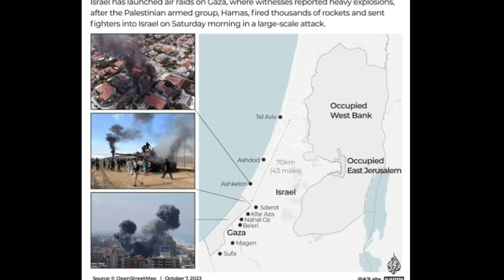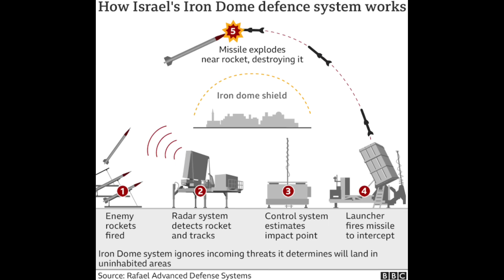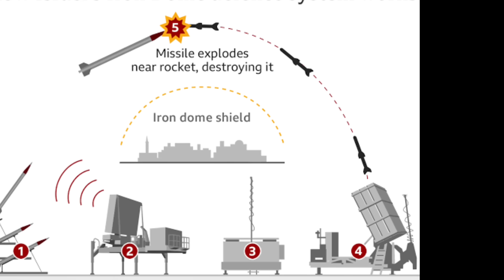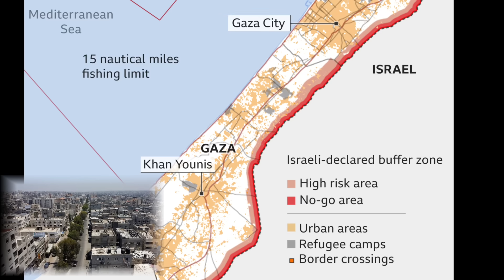Khawvel ti ralṭitu Indona lian tak Israel-ah a chhuak ta!!Hmelma ten Israel an luh chilh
This is International news, Daily news edition.
Israel Updates...
The contents of this video is for the purpose of information, International News and Current affairs. It does not contain nudity or sexually explicit, harmful or dangerous content, and is not violent or bloody, does not provoke hatred.